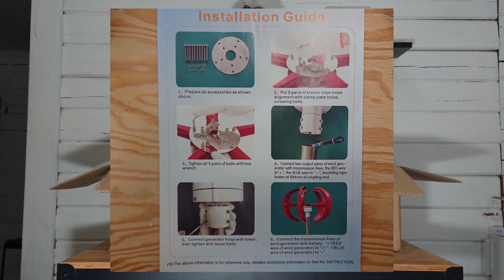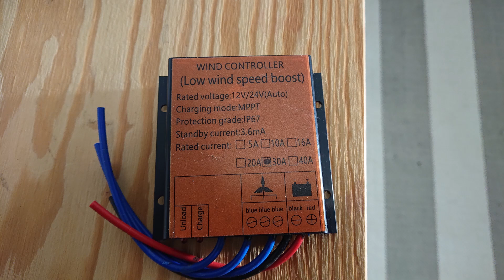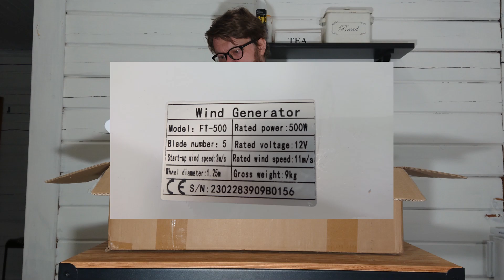VEVOR Wind Turbine 500W UNBOXING ja kasaus! Edullinen tuuliturbiini testissä!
VEVOR Wind Turbine 500W UNBOXING ja kasaus! Edullinen tuuliturbiini testissä! Kotivara pieneen energiantuotantoon hätätilanteessa! tuuligeneraattori + akut + invertteri + patteripankki + diesel lämmitin = varajärjestelmä!
Road to off grid
KAUPAN ETUSIVULLE